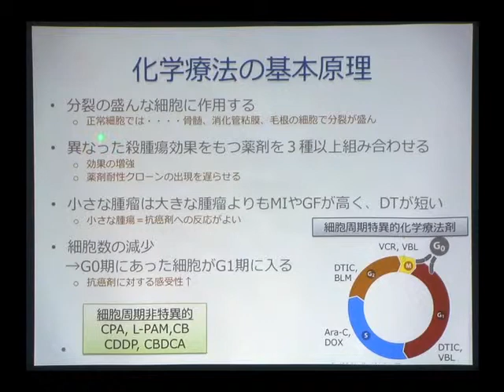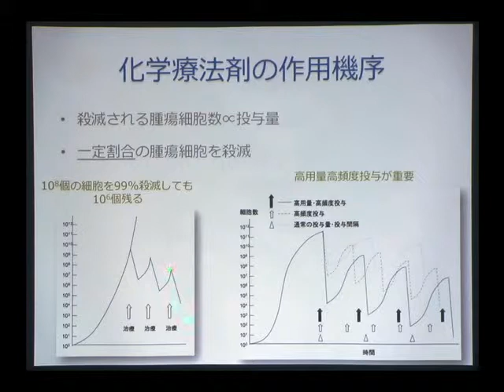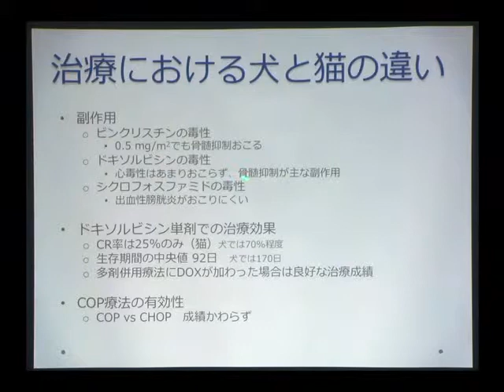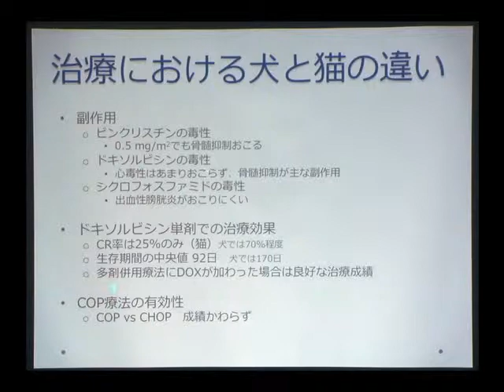『「犬と猫のリンパ腫の診断と治療」オンラインアップデート』Trailer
interzoo Reader's CLUB オンラインセミナー『「犬と猫のリンパ腫の診断と治療」オンラインアップデート』の講義動画サンプルです。

DVD+ハンドアウト版はこちら
goo.gl/Nl73nG